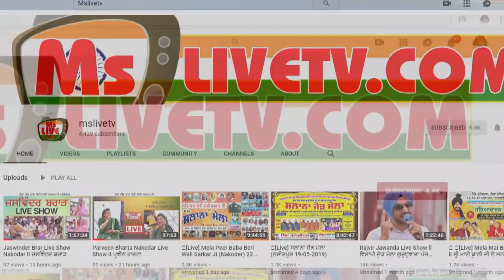Atma Budhewal ਤੇ Aman Rozi ਕਹਿੰਦੇ ਠੋਕੋ ਤਾਲੀ - ਠੋਕੋ ਤਾਲੀ - ਠੋਕੋ ਤਾਲੀ